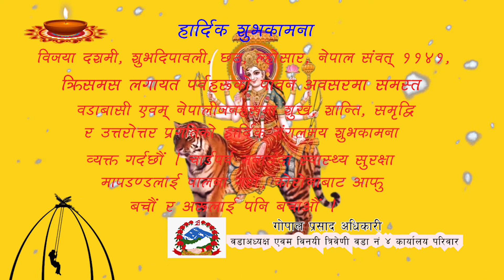त्रिवेणी गाउँ कार्यपालिकाका उप-प्रमुख मिना राना द्वारा विजया दशमीकाे, शुभकामना दिनुहुदैं ।